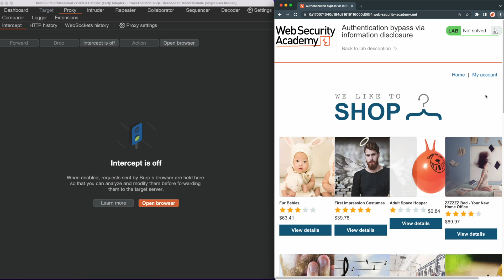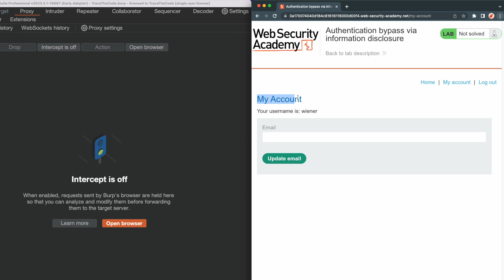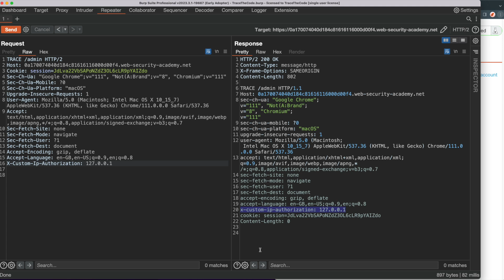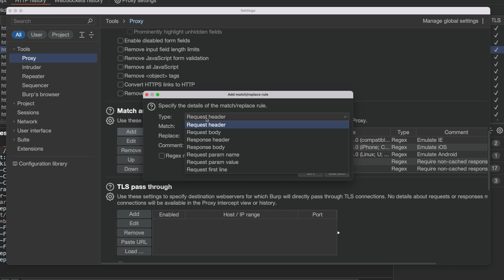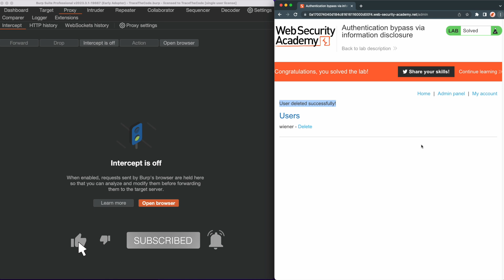Authentication bypass via Information disclosure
Insecure configuration of the web application can lead to information disclosure vulnerability that allows an attacker to access sensitive information. During this educational video we see how an attacker can use the "TRACE" HTTP method  to access sensitive information and use this information to bypass application authentication and access administrator panel.

The TRACE method is used for debugging and testing purposes, as it allows developers to see how a server is handling a request and to identify any issues that may be occurring. However, it also poses a security risk, as it can potentially expose sensitive information, such as authentication credentials or session IDs, to malicious actors. Therefore, in production environment  the TRACE method MUST be disabled to prevent exposing sensitive information to malicious users.